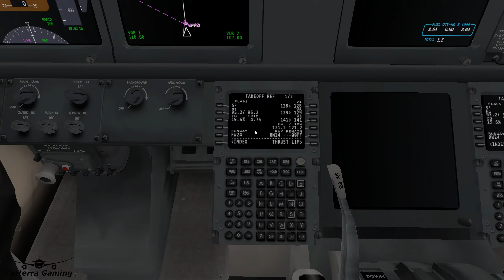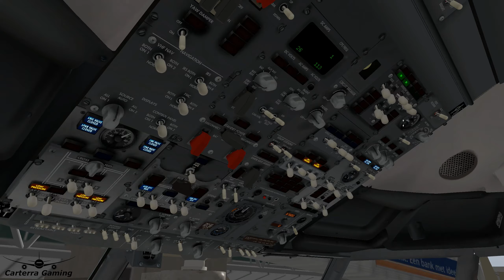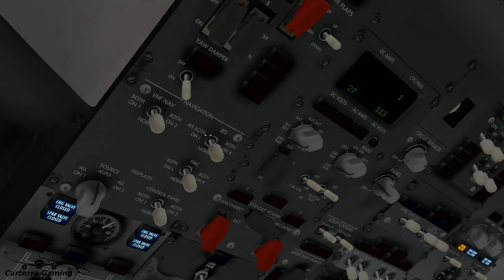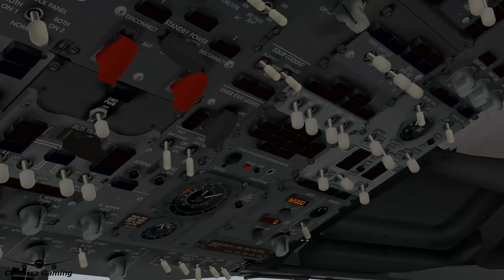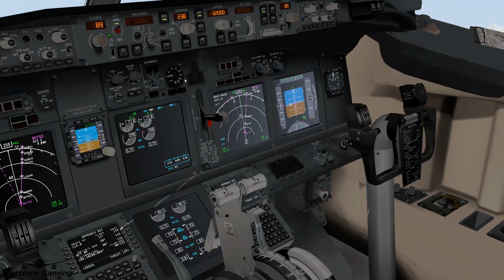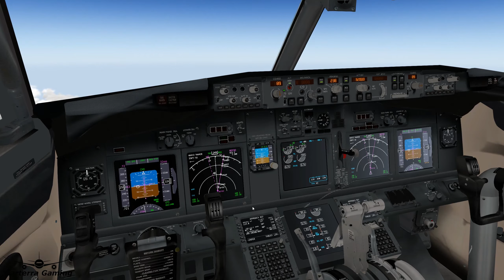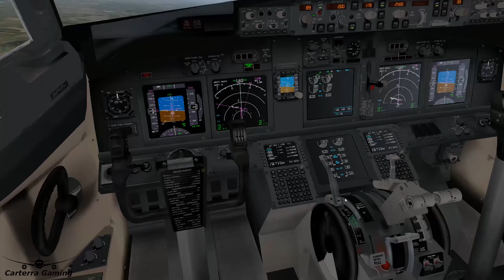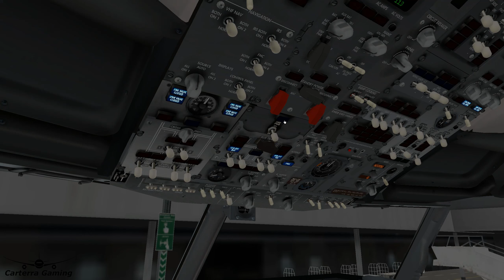KLM1009 | EHAM-EGLL | EADT x737 | X-Plane 10 | 1440p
Full flight from Amsterdam to Heathrow for Royal Dutch Virtual, my personal favorite virtual airline, not that I have flown for many. Flying in the x737 is always nice. People love to complain about the quality but the fact of the matter is that it is absolutely stunning for its price.

I don't have routing for you this time, but the route entry is all in the video.